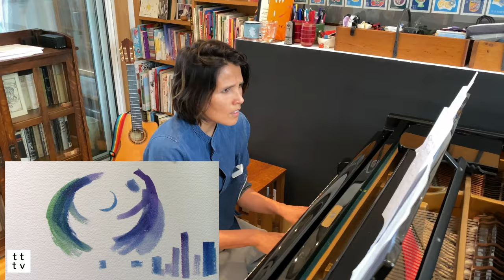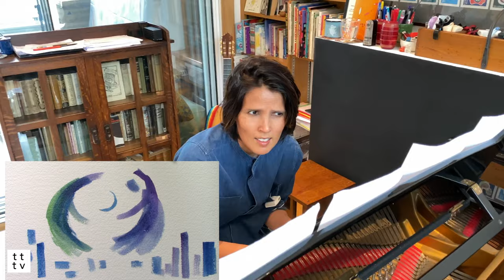Tanita Tikaram / James Mayhew - Sunday Song - Once in a blue moon ( Jerome Kern / Anne Caldwell)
In lockdown I post an acoustic SundaySong every Sunday in case you forget what day of the week it is ! This week is special as I'm joined by lovely James Mayhew, author & illustrator , for the 1920s , Jerome Kern & Anne Caldwell song , 'Once in a Blue Moon ' . Please enjoy & Stay safe Lots of love tt